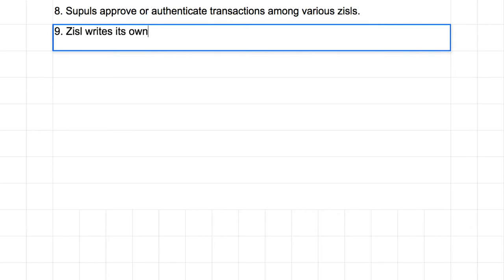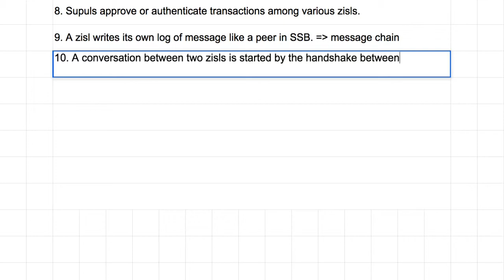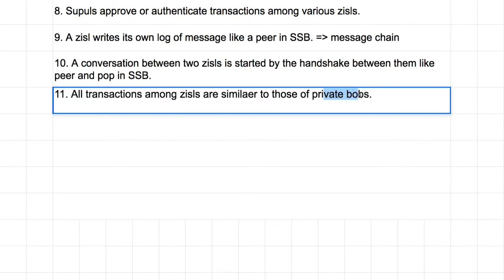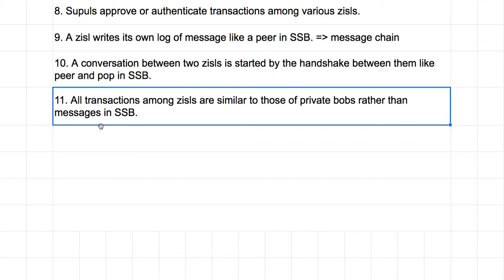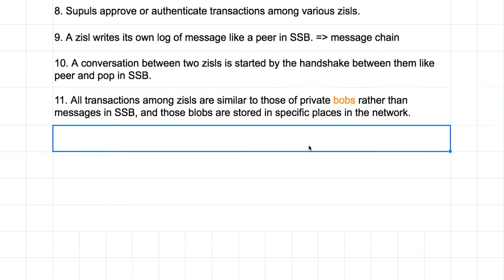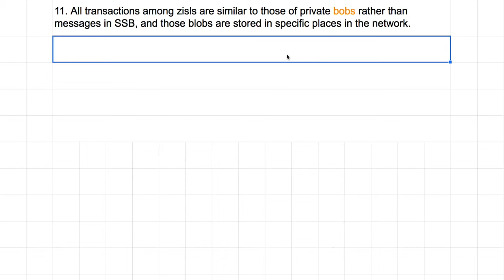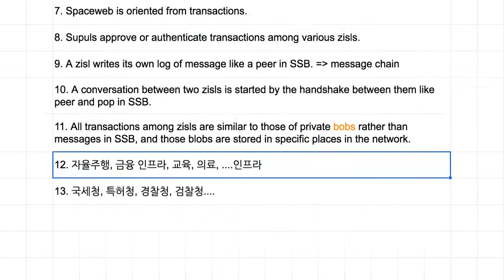Spaceweb 039 = 중간정리 Zisl = Pop + Peer